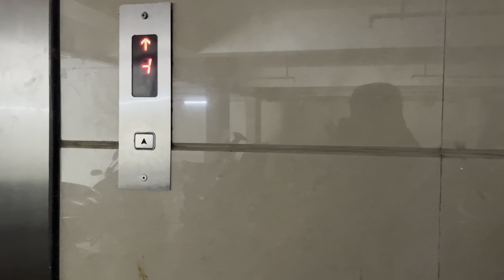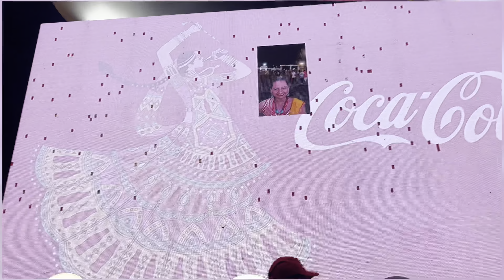Daily Vlog Day-3 |Ft.NishaSingh|Gym|Navratri|Worklife